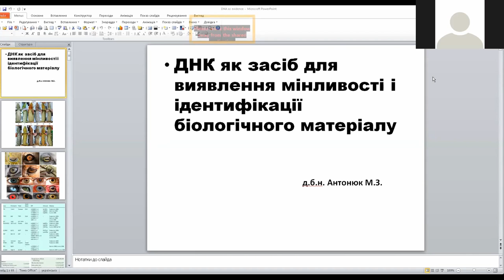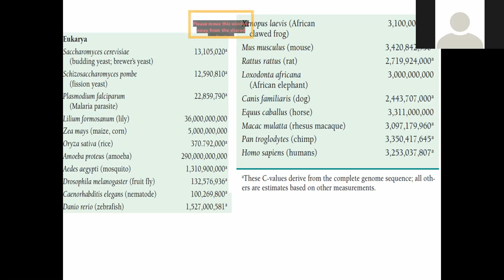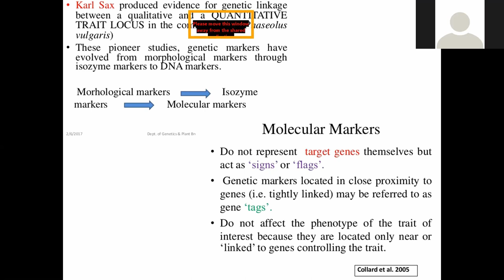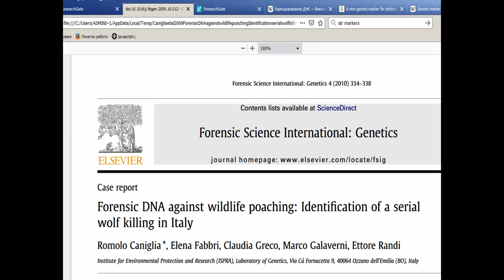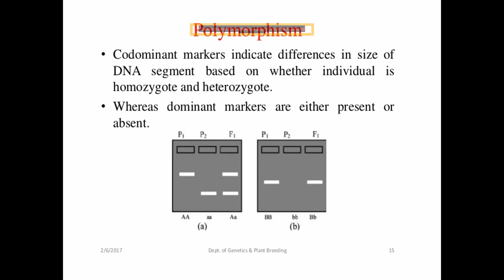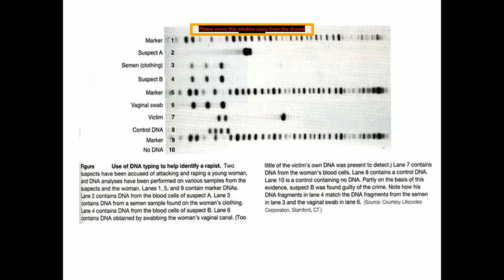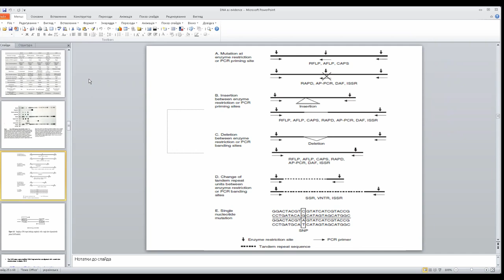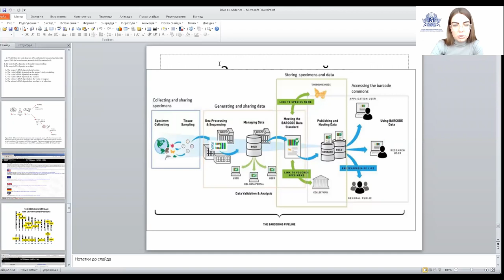Forensic biology: про що може розповісти біологічний матеріал. Максим Антонюк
Перший вебінар із серії «Forensic biology: про що може розповісти біологічний матеріал» висвітлює такі питання:
✅ Логіка проведення судово-медичних досліджень.
✅ Генетичні методи, які активно використовуються у галузі.